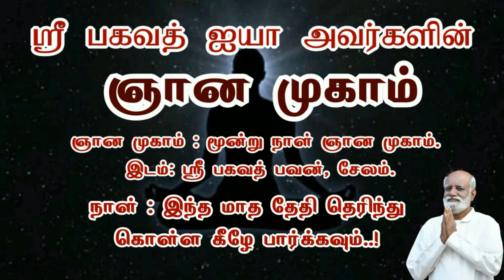அகத்தில் என்ன செய்தால் அது சரியான செயல் - Sri Bagavath ஐயா